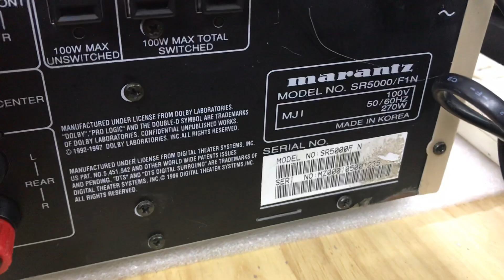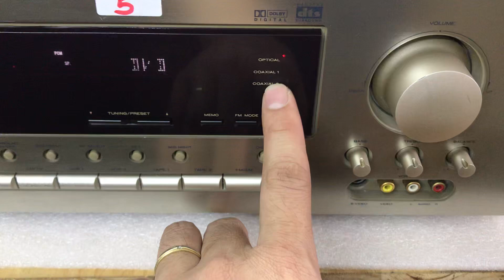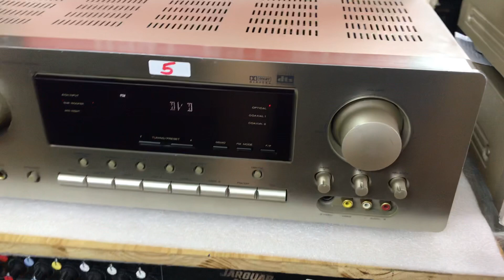1/12 Tét Full Amply Marantz 5000 Giải mã cho Amply khác giá 5tr